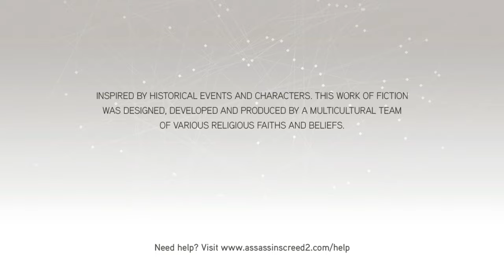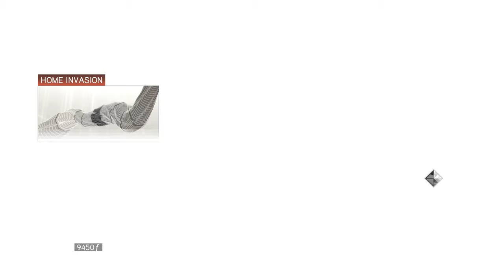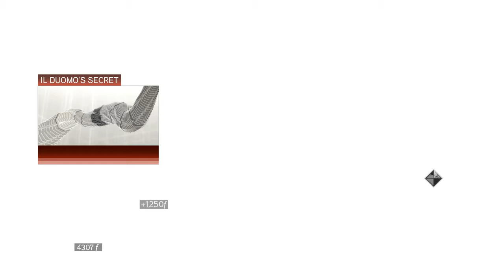AC 2 - Kill Francesco De Pazzi